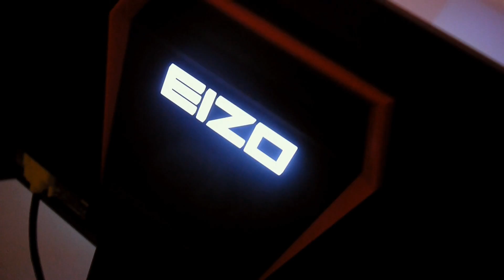Nový herní monitor EIZO FG2421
Spolu se světovým týmem Fnatic jsme první hráči, kteří měli možnost vyzkoušet si a osahat nový herní monitor EIZO FG2421. Disponuje zcela novou a unikátní pulsní technologií, frekvencí 240Hz a odezvou menší než 1ms, což zaručuje doposud nejplynulejší a nejostřejší obraz od dob CRT monitorů, jaký jste kdy mohli vidět. Nejen tyto parametry staví nový FG2421 do pozice nejlepšího gaming monitoru na světě.